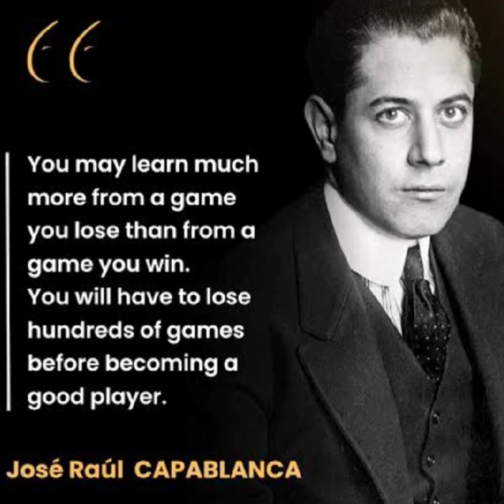Jose Raul Capablanca vs Villegas Benito H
Queen's Pawn Game: 1...d5
With 1...d5, Black begins to fight for the center in the traditional fashion, by occupying it with pawns. 1...d5 opens a diagonal for the development of the light-squared black bishop
Chess enthusiast - 0211